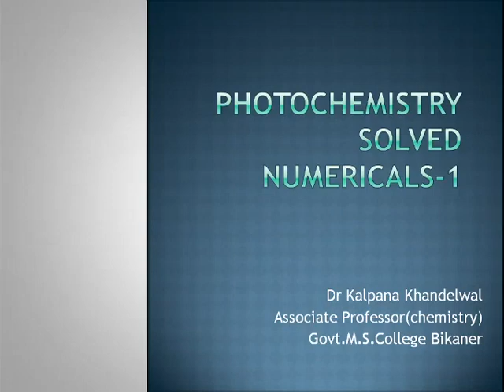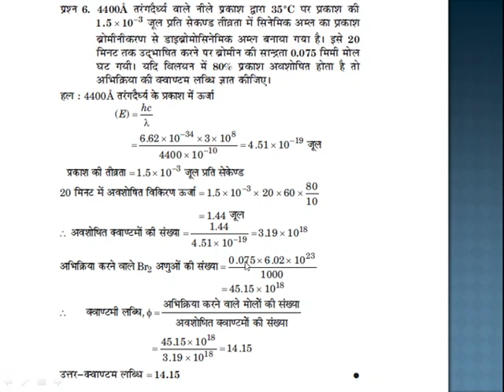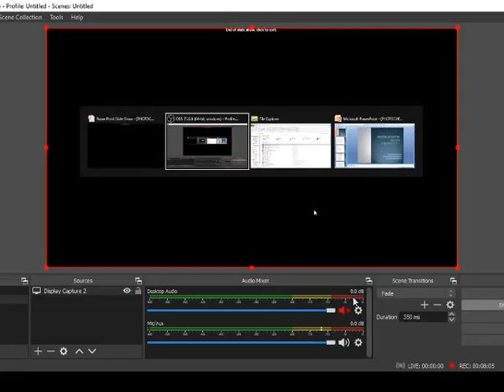Photochemistry solved numericals-1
Photochemistry by Dr Kalpana Khandelwal